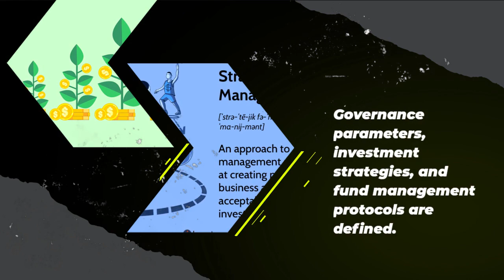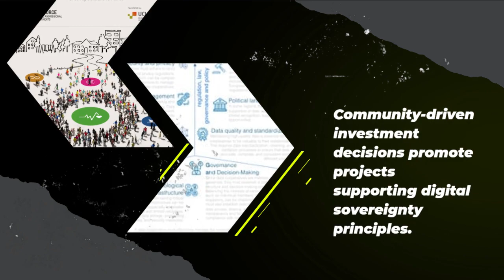Tokenized Platform for Decentralized Autonomous public Digital sovereignty investment Funds.